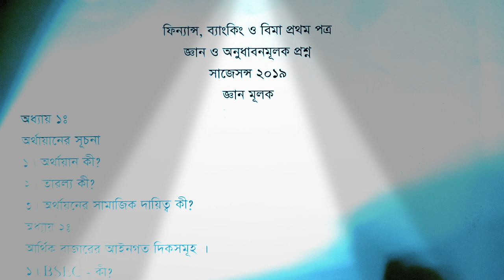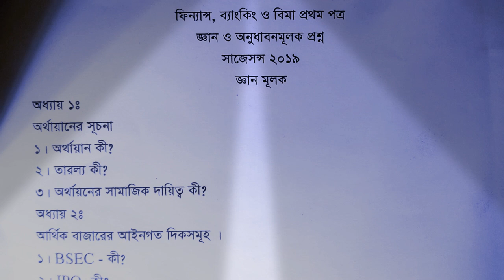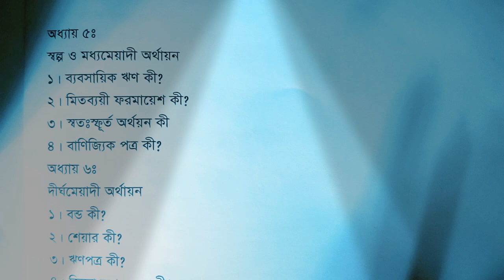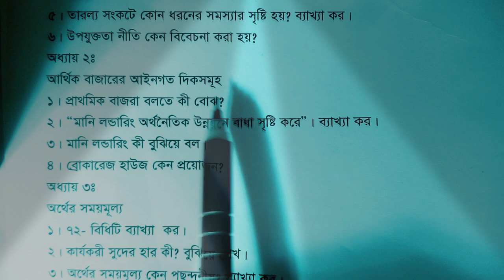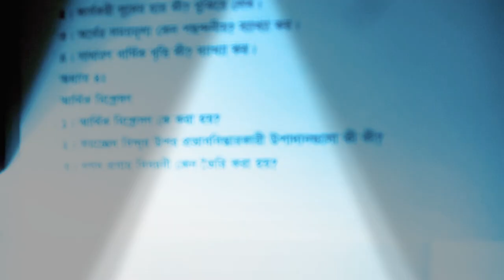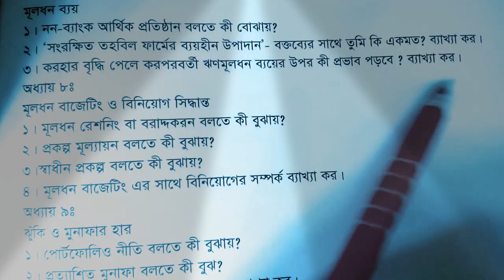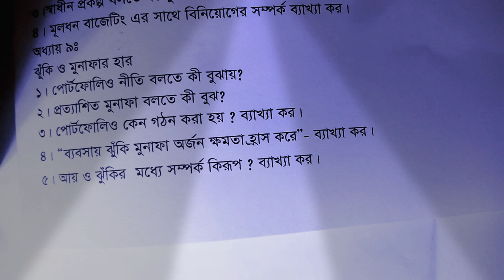HSC ফিন্যান্স, ব্যাংকিং ও বিমা ১ম পত্র সাজেশন ২০১৯ || MIND THE GAAP